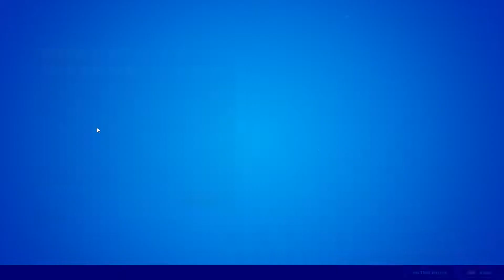Enter the Authority Vault Without KEYCARD glitch Fortnite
How to Enter the Authority Vault Without KEYCARD glitch Fortnite
In this video I will show you new fortnite glitch how to enter the authority vault without keycard with a car
new authority vault glitch, how to get inside the authority vault without keycard

Use my code:shonnyhd

Credit: glitchking